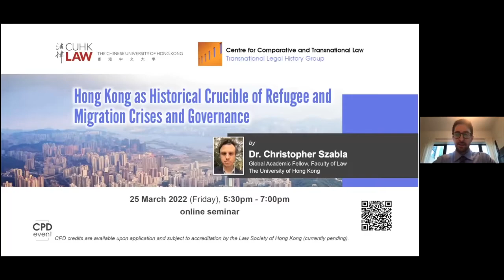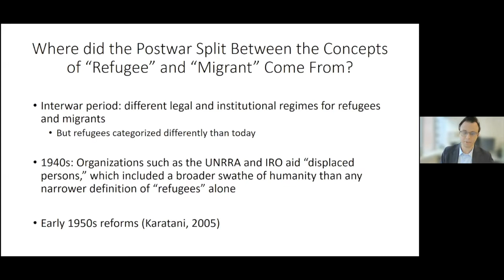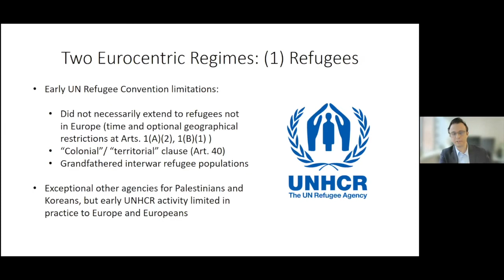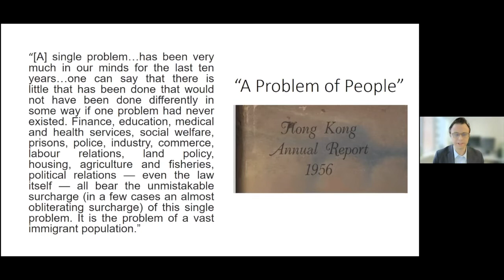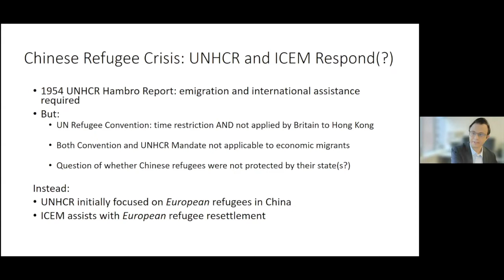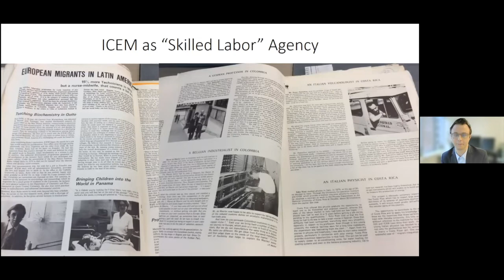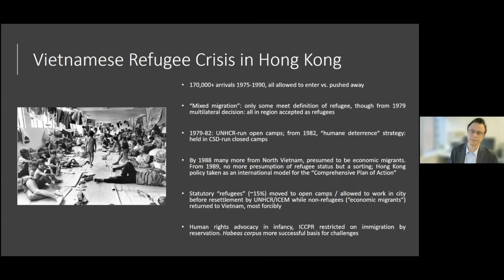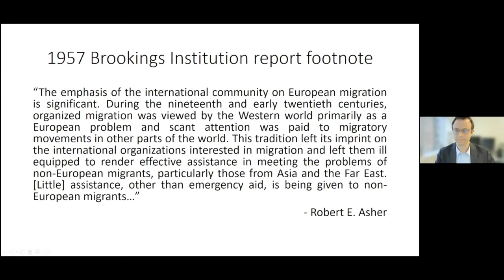CCTL seminar on ‘Hong Kong as Historical Crucible of Refugee and Migration Crises and Governance’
Centre for Comparative and Transnational Law (CCTL) –
Transnational Legal History Group

Organized by: CUHK LAW
Speaker: Dr. Christopher Szabla
Date: 25 March 2022

The postwar decades saw Hong Kong experiencing repeated migration and refugee crises, originating both in mainland China and Vietnam. How were these crises approached by international organizations, and governed by international law, far from these structures’ then-European focus? Drawing on the presenter’s larger work on the history of global migration governance, this talk will address how Hong Kong’s refugee history can help illustrate a split in approaches to refugees and other migrants with reverberations felt to the present day. While both refugee and migration law and organizations initially focused on European refugees in Hong Kong, refugee systems were eventually able to pivot to tackle the broader Chinese refugee crisis. Yet migration governance maintained a divided focus, with its chief organization remaining legally concerned principally with European emigrants. As a consequence, it was only able to assist non-Europeans in “emergency” situations, with Vietnamese refugees cited as a primary example of success. The focus of both systems on refugees in emergencies, however, left lacunae in form of rights monitoring and assistance for regular migrants, and left many migrants scrambling to assert refugee status in ways that have intensified anti-refugee sentiment worldwide.